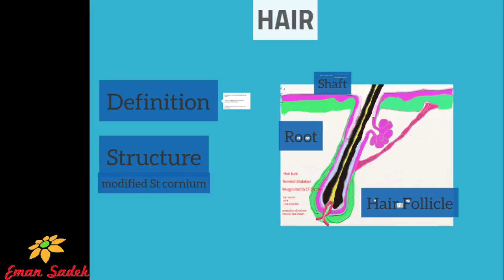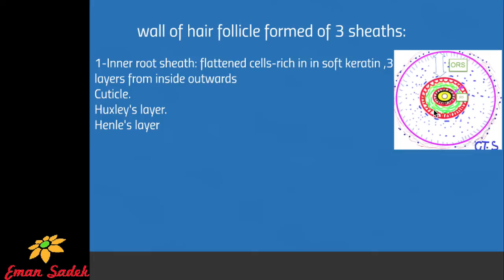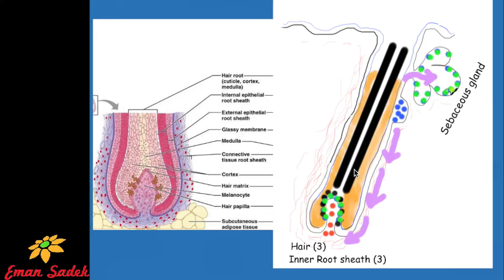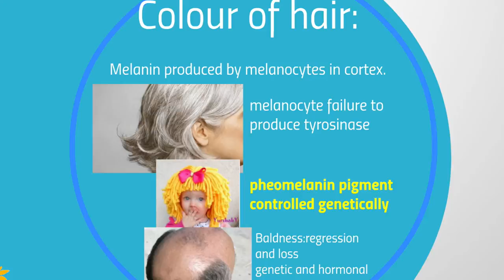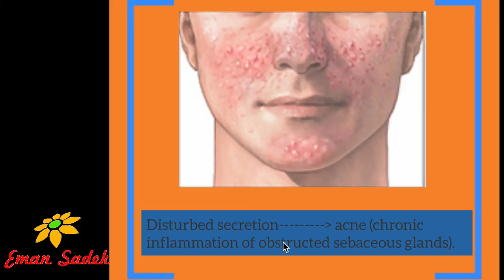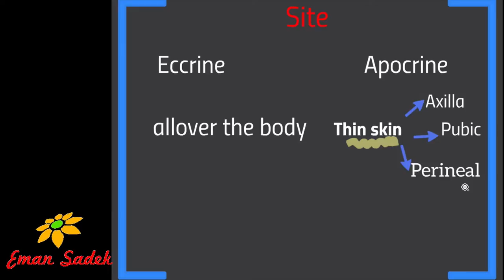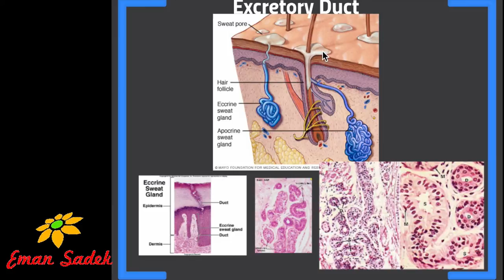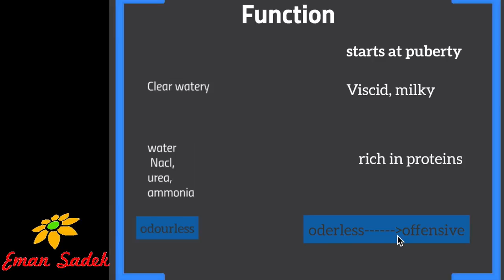Skin Histology lecture 3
This lecture is for describing skin appendages.It describes the structure of hair ,sebaceous glands,nail and sweat glands with some clinical applications.